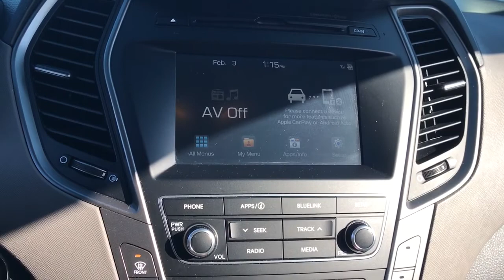2018 Hyundai Santa Fe Sport Downers Grove, Elmhurst, Naperville, Schaumburg, Lislie, IL H22504XA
Pearl White Used 2018 Hyundai Santa Fe Sport available in Downers Grove, Illinois at Pugi Hyundai Mazda VW. Servicing the Elmhurst, Naperville, Schaumburg, Lislie, IL area.
2018 Hyundai Santa Fe Sport 2.4L - Stock#: H22504XA - VIN#: 5NMZUDLB1JH063481

2020 W. Ogden Ave

CARFAX One-Owner. Certified. Pearl White 2018 Hyundai Santa Fe Sport 2.4 Base AWD 6-Speed Automatic with Shiftronic 2.4L I4 DGI DOHC 16V AWD, 2.4L Value Package 02, Dual Zone Automatic Temperature Control, Fog Lights, Heated Dual Power Side Mirrors, Heated Front Seats, LED Daytime Running Lights, Option Group 02, Power Driver Seat w/Lumbar Support, Power Windows w/Front Auto Up/Down, Proximity Key Entry w/Push Button Start, Radio: AM/FM/SiriusXM/CD/HD/MP3 Display Audio, Roof Side Rails.Recent Arrival! Odometer is 13646 miles below market average! 20/26 City/Highway MPGHyundai Certified Pre-Owned Details:* Roadside Assistance* Powertrain Limited Warranty: 120 Month/100,000 Mile (whichever comes first) from original in-service date* Warranty Deductible: $50* Includes 10-year/Unlimited mileage Roadside Assistance with Rental Car and Trip Interruption Reimbursement; Please see dealers for specific vehicle eligibility requirements. 10-Year/100,000 Mile Hybrid/EV Battery Warranty* Limited Warranty: 60 Month/60,000 Mile (whichever comes first) from original in-service date* Vehicle History* 173+ Point InspectionAwards:* 2018 KBB.com 5-Year Cost to Own Awards * 2018 KBB.com 10 Most Awarded Brands